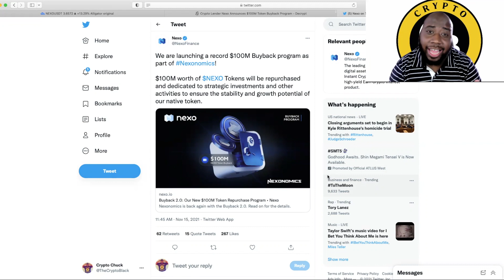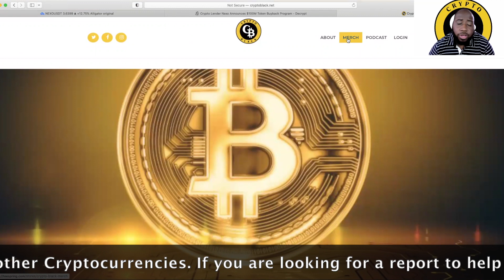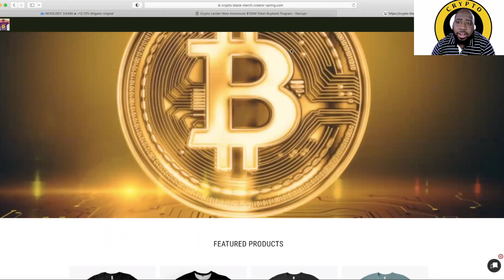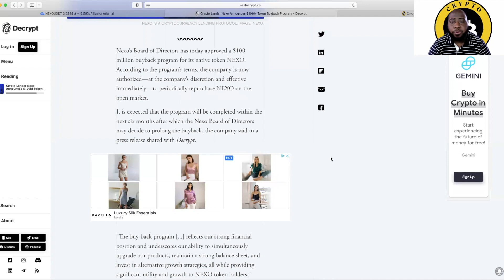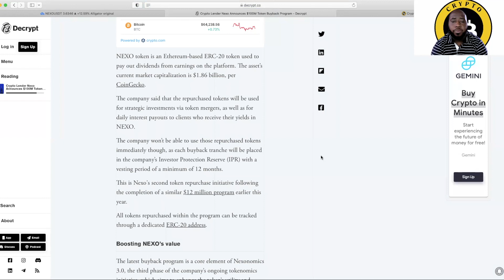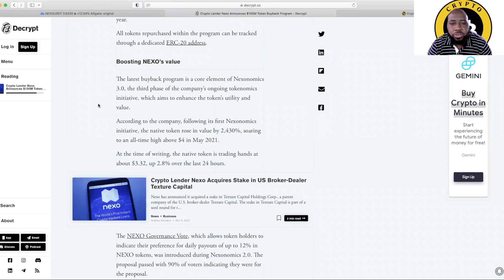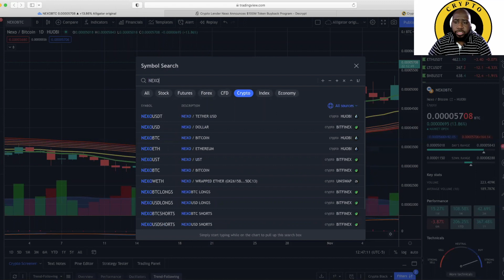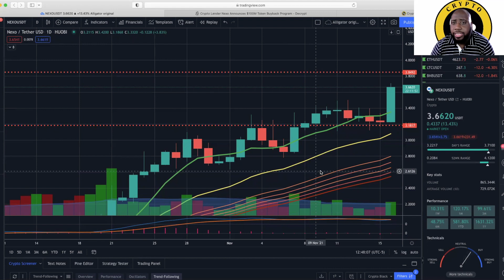Nexo Announces $100M Token Buyback Program